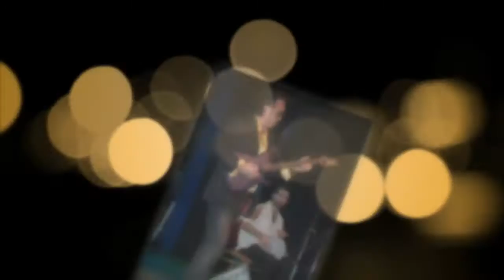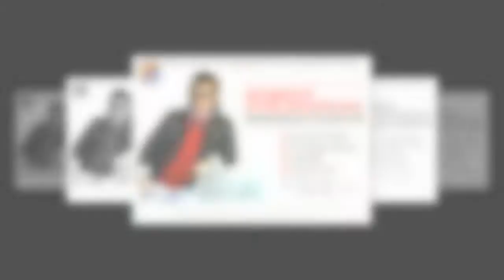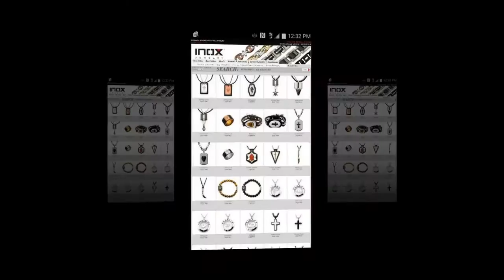In memory of Robert Chilingirian 1962-2016